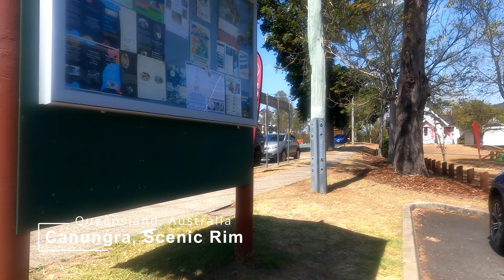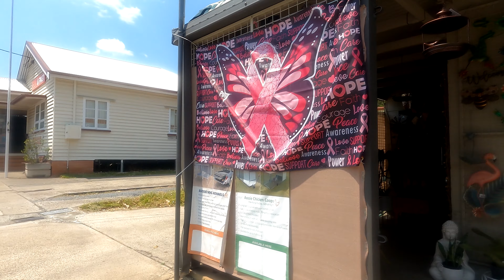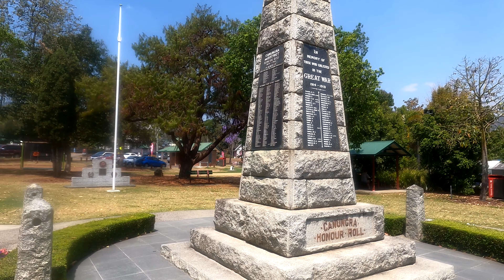Canungra, Scenic Rim, Queensland, Australia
Nestled in the foothills of the Lamington National Park lies the delightful township of Canungra. Known as the 'Valley of the Owls', Canungra owes its existence to the early cedar getters and sawmillers and in the early part of the 20th century was home to the largest softwood timber mill in Australia.